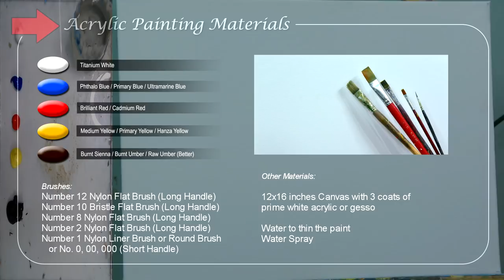How To Paint Detailed Rocks and Rushing Water on River in Acrylics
Learn how to paint realistic detailed rocks and rushing water on river in a step by step easy and basic acrylic painting tutorial. In this tutorial you will learn on how to paint tiny details on rocks just to make it look natural and realistic, you can also learn on how to paint details on shallow rushing water on river. This is a full 1 hour and 30 minutes real-time instructional painting tutorial without cuts so beginners can learn every step on the process of this painting tutorial.
It's a full process which started in sketching using raw umber paints then blocking of colors until adding the final details.

Heartland